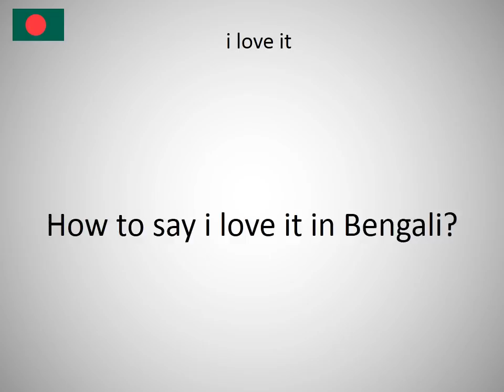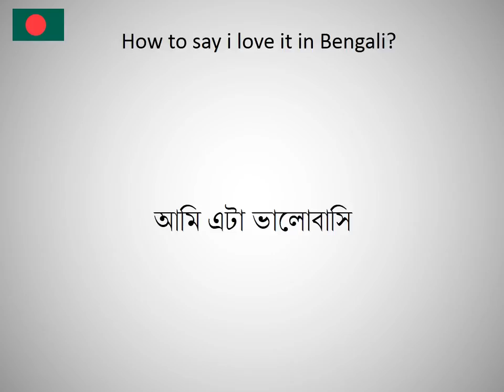How to say i love it in Bengali?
How to say i love it in Bengali? Learn the pronounciation i love it! How to Pronounce i love it. Expand your vocabulary, learn Bengali words. Practice Bengali online. Use this free pronunciation guide to practice words at a time. Learn Bengali for free. Thank you for viewing, please like or subscribe! hoe om te sê, si të thuash, እንዴት እንደሚናገር, wie sagt man, comment dire, come dire, como dizer, как сказать, nasıl denir, cómo decir, 怎么说, πώς να το πω, hoe zeg je.